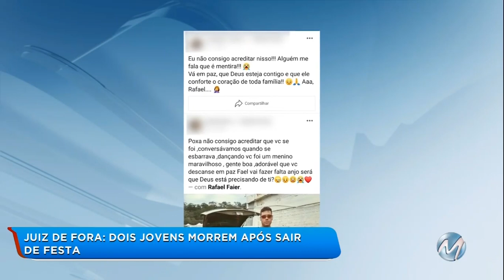Juiz de Fora: dois jovens morrem após sair de festa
Dois jovens morreram na madrugada de sábado (02), depois que o carro em que estavam bateu em um poste. Outras três pessoas ficaram feridas. A polícia suspeita que outras duas pessoas estavam no carro e fugiram do local do acidente. As vítimas voltavam de uma festa.